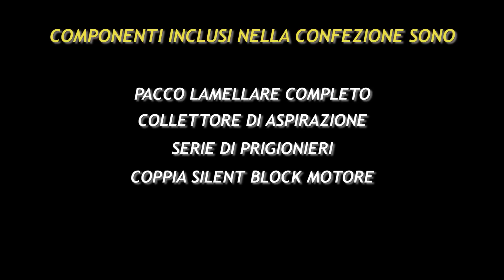CARTER MOTORE LAMELLARE PINASCO SLAVE PER VESPA PX 125/150 - PX-PE 200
In questo video presentiamo una delle novità più attese di questa stagione vespistica 2015, i carter motore lamellari Pinasco SLAVE.
Disponibili sul nostro negozio emporiodelloscooter.com i carter sono una vera rivoluzione.
Sono realizzati in pressofusione e sono la punta di diamante della produzione Pinasco.
Notevoli sono le migliorie apportate rispetto al modello originale, infatti hanno un cuscinetto lato volano maggiorato 25x52x15 come quello montato su vespa T5 – Rally – GS – SS e sono stati rinforzati i cosidetti "punti critici”.
Sono stati fatti dei riporti di materiale in corrispondenza dei travasi che permettono di lavorare i carter nella maniera più ottimale in base al cilindro che si vuole installare.
Anche la valvola di aspirazione è stata maggiorata, in questo modo è possibile sfruttare al massimo i carburatori SI da 20 – 24 – 26.

Nel modello di carter per vespa 125-150cc il carter è stato lavorato per ospitare l’albero del modello 200, aumentando la dimensione della valvola ed utilizzando una biella da 110mm.
Inoltre anche i silent block di questa versione sono quelli montati sul 200.

I componenti inclusi nella confezione dei carter motore sono il pacco lamellare, il collettore per il carburatore, una serie di prigionieri, una coppia di silentblock anteriori ed il silent block posteriore.

Carter 125/150
Codice articolo PINASCO: 26482022

Carter 200
Codice articolo PINASCO: 26482023